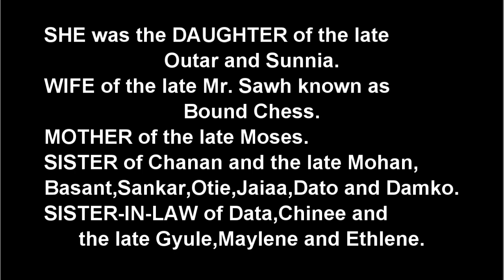Death Announcement - Sumintra Sawh